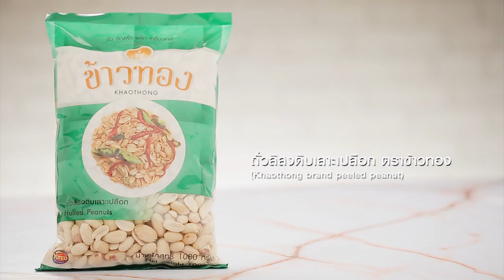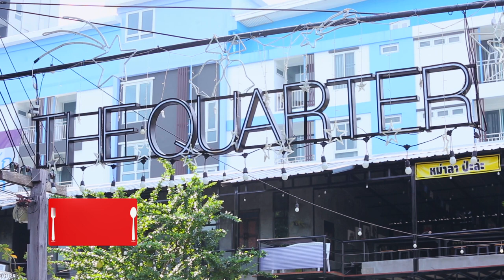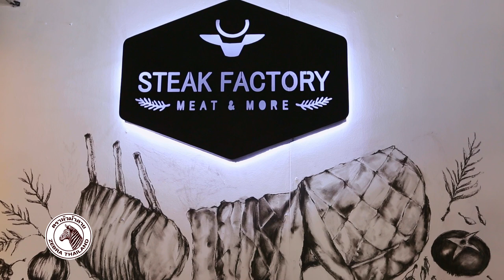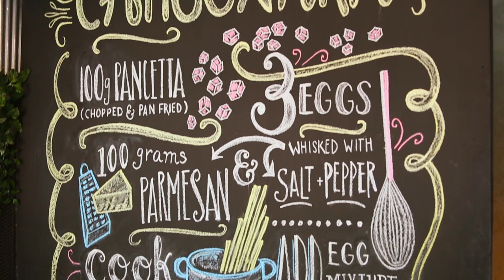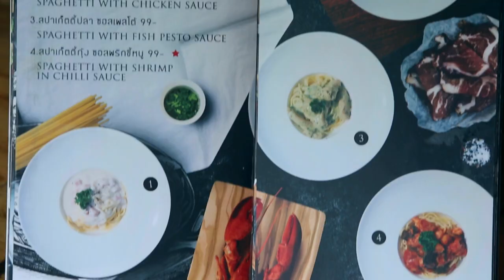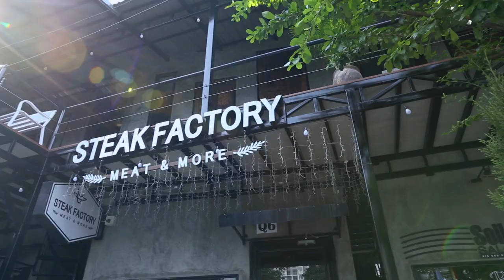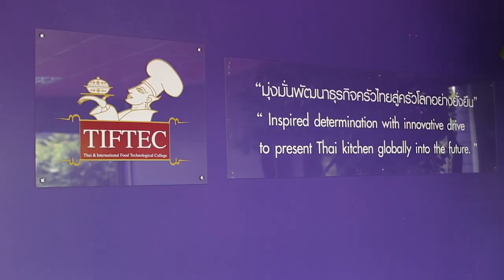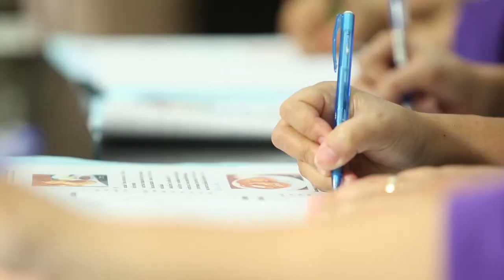เปิดใจ นักเรียนเชฟ ของ อ.ยิ่งศักดิ์ l Holiday Cooking l EP 93 l 2/4